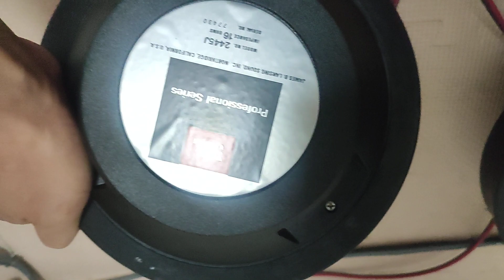jbl 2445, JBL 2445j Săn đồ audio JBL,Altec,tannoy,YL acoustic ở cửa hàng đồ cũ Zalo LH: 0862373486